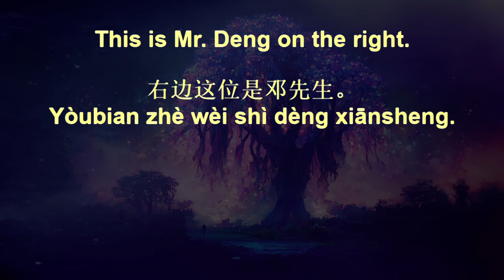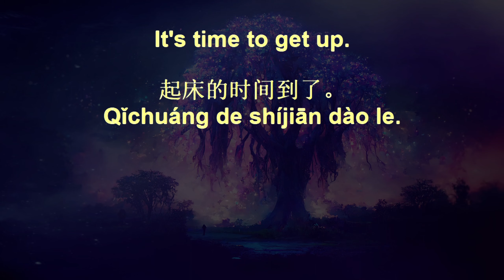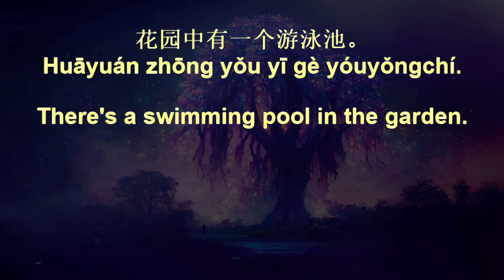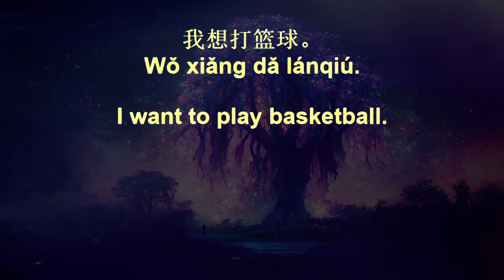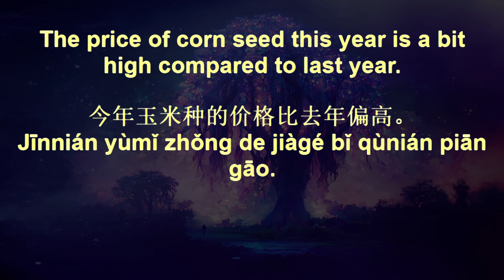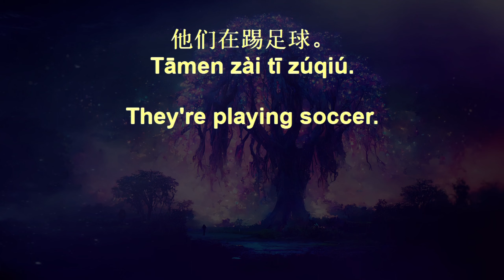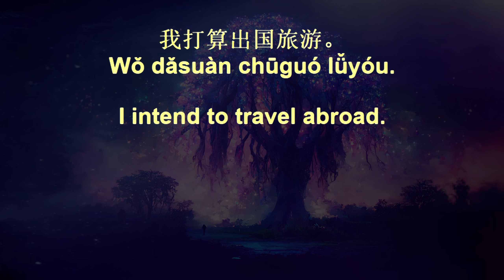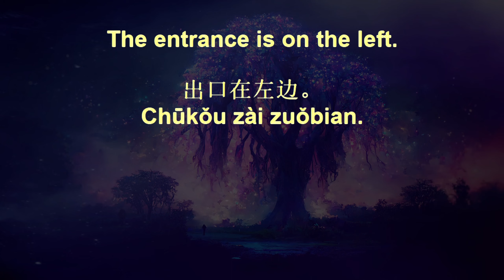7 Minute Chinese Fluency Drills+ 44